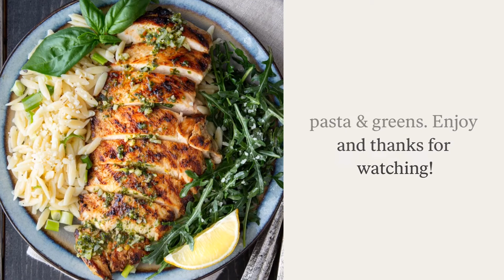Pesto & Lemon Grilled Chicken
One of our summer favorites! So easy with bright, fresh flavors. Perfect with a salad and herb orzo pasta.

Sara